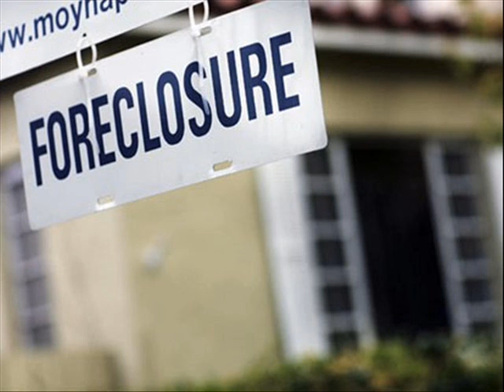Things Lupe Fiasco Doesn't Care About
Lupe Fiasco tells us whether or not he cares about certain things going in the news. Catch Things People Don't Care About everyday at 7:04AM!